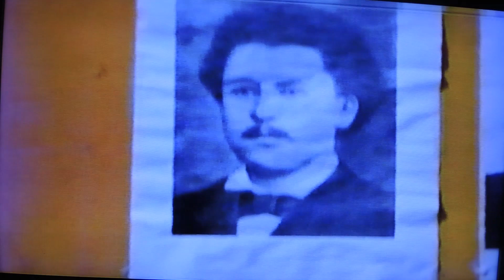VNJ Gouwkampen Antwerpen 1995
Videobeelden van de VNJ-Gouwkampen van Antwerpen uit 1995, gemaakt door Ragna Verreycken en Jaak De Backer